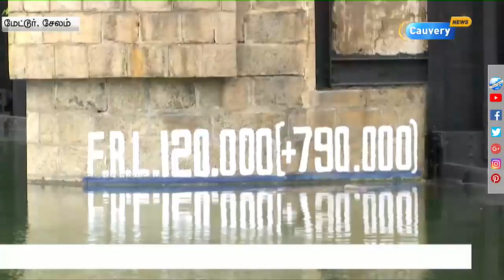மேட்டூர் அணையின் தற்போதைய நிலவரம்? Mettur Dam | Cauvery Water | Cauvery River